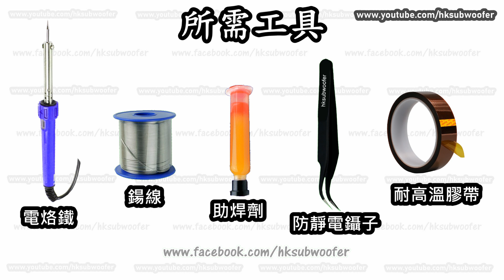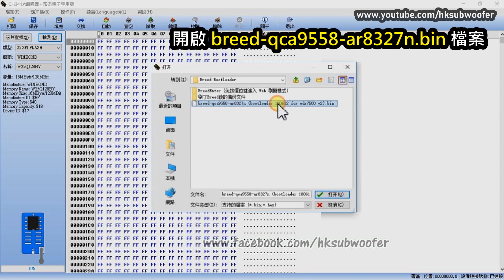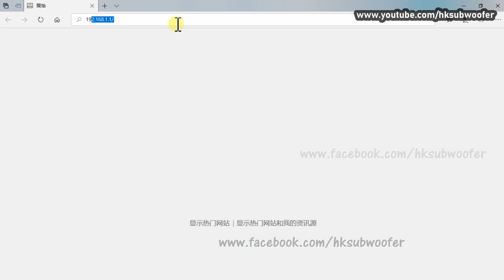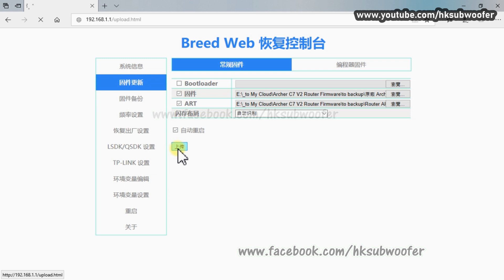TL-WDR7500 v2 更換16M Flash及改成國際版 Archer C7 v2 路由器 OpenWRT Ready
數年前買回來的TP-link TL-WDR7500 v2，原廠2014年4月1日之後已經沒有發佈新韌體(firmware)，容易被黑客入侵的Bug亦無修補，如:SMB v1和Key Reinstallation Attack  (KRACKs) 。但國際版Archer C7一直有發佈新韌體，所以決心改造這台路由器，因國際版和大陸版內裡的零件大致一樣，只是韌體不同。

由於WDR7500 v2只有8M Flash，想刷OpenWRT亦不能，因OpenWRT檔案大於8M，所以先要改裝成16M Flash Memory，為方便將來更換Flash Memory，所以加了轉接板，其實可直接焊16M Flash 到底板上。

淘寶網購零件:
CH341A USB編程器 ￥15.4
W25Q128FVSIG (16M Flash Memory) ￥5.00
SOP8/SSOP8轉DIP8轉接板 ¥0.25
DIP8轉SOP8座直插轉貼片DIP-8腳轉接座 ￥3.80
2.54mm腳距排針 ￥0.30
成本一共是人民幣24.75  (不包括運費)

改裝成16M Flash 後，便可刷入Breed Boot loader不死韌體，之後想更新成國際版Archer C7韌體或刷OpenWRT翻牆上網都無問題。

進入網址下載breed-qca9558-ar8327n.bin

TP-Link Archer C7 v1 Firmware (TL-WDR7500 V2 刷了後802.11ac 5GHz 網絡正常)

TP-Link Archer C7 v2 Firmware (TL-WDR7500 V2 刷了後沒有802.11ac 5GHz 網絡)

zip檔案密碼是:youtube/hksubwoofer

雖然刷了國際版V2後沒有802.11ac (5G)訊號，但家中沒有802.11ac (5G)設備，所以問題不大，修補路由路保安漏洞較為重要，再者將來會刷OpenWRT亦沒有5G訊號。

0:00 TP-Link Archer C7 大陸版改裝國際版過程
0:12 所需工具
0:21 網購零件
0:42 拆焊8M Flash Rom
1:57 焊接16M Flash 到轉接板上
2:51 用編程器寫入Breed bootloader
3:51 開啟路由器刷入國際版ROM